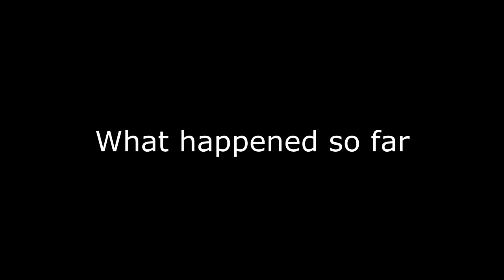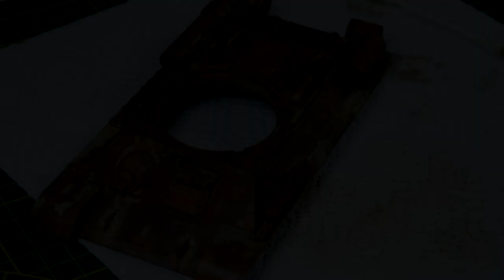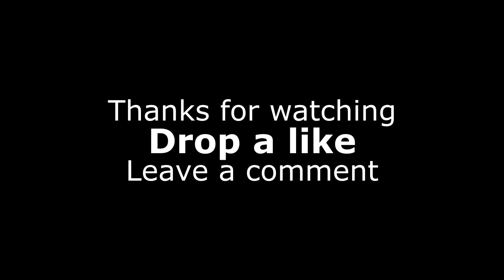How to paint a rusty Scale Model Tank Socotra Island Abandoned T-34 Diorama 1/35 Scale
I'll show you how I rust a T-34.
The tank is standing on the beach of Socotra.
In 3 videos I show you how I did it.
Here is the second part "Rusty tank".
I was very inspired by Mig Jimenez and used his video as a reference. Thank you
Ich zeige euch wie ich ein T-34 rosten lasse.
Der Panzer steht am Strand von Socotra.
In 3 Videos zeige ich euch wie ich das angestellt habe.
Hier der zweite Teil "Rostiger Panzer"
Equip:
H+S Silverline Solo
Lumix G70
Makeup Brushes